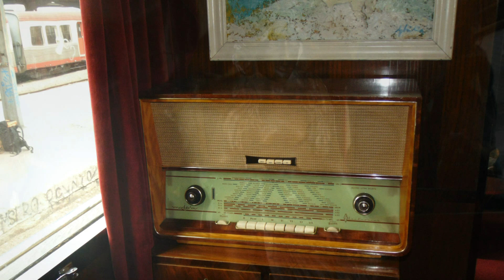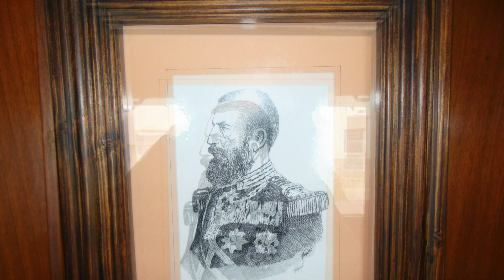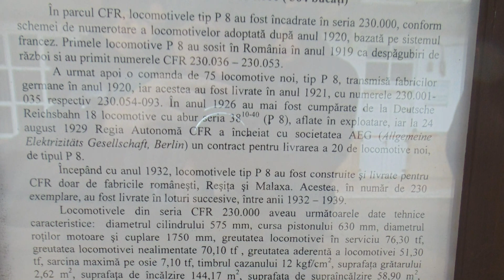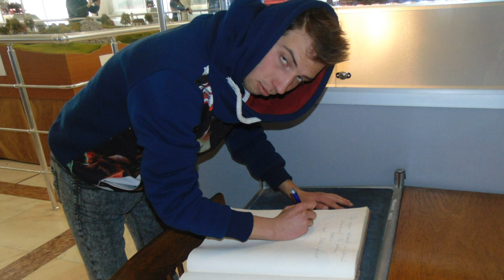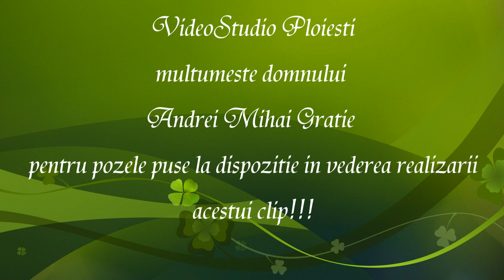Trenul Regal & Muzeul CFR - Bucuresti 09.04.2015